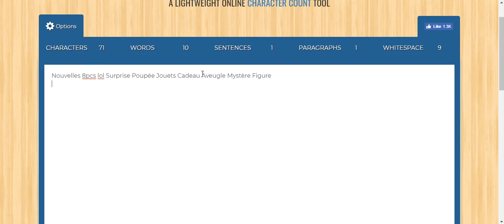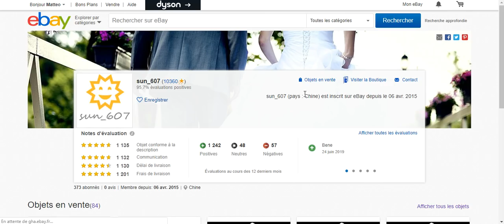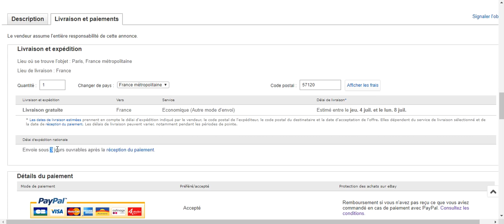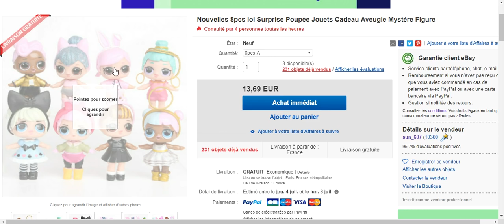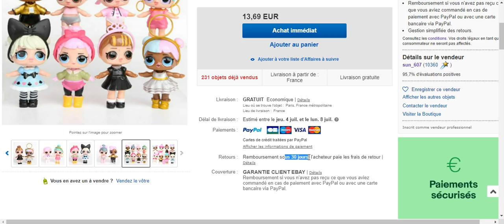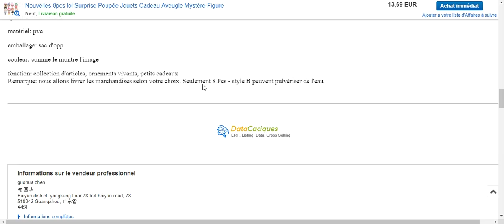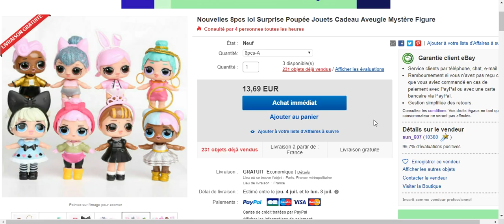L'ANNONCE EBAY PARFAITE (OU PRESQUE)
La théorie c'est bien mais la pratique c'est mieux.

Je vous ai sélectionné un listing Ebay FR de qualité qui vous donnera un exemple de l'annonce parfaite à lister sur Ebay.

Je partage mon écran et analyse l'annonce complète et vous donne mon expertise sur le sujet de l'optimisation et autres.

Le but ultime est d’améliorer nos annonces pour les faire ranker / référencer au plus haut dans les résultats de recherche Ebay.

Aimez, likez et partagez si vous avez apprécié la vidéo !

MES SERVICES

MES OUTILS